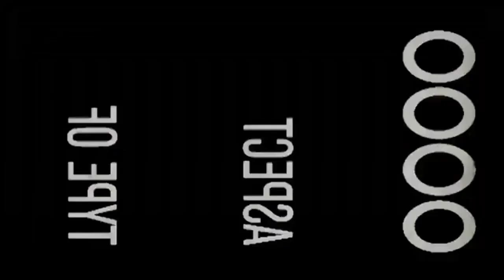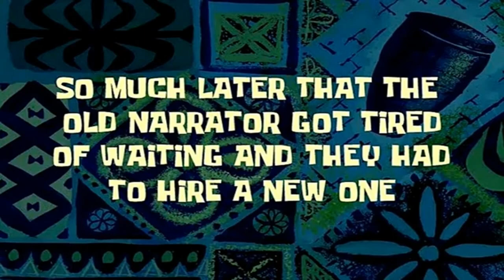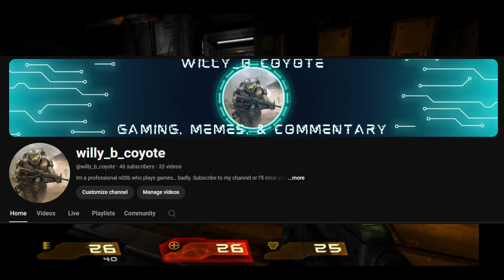Subsidized Vandalism!! - Quake 4 Walkthrough Part 9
On today’s program, I get lost again.